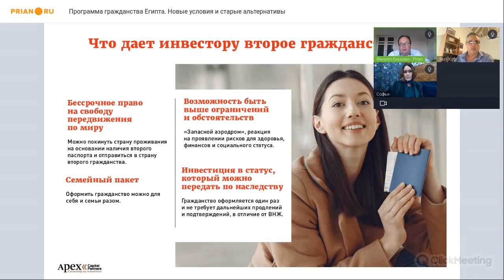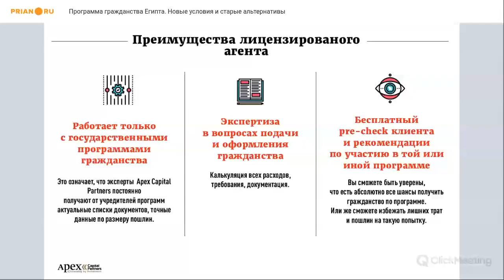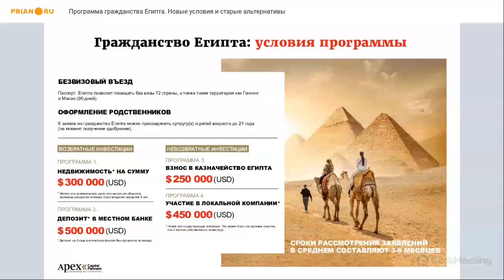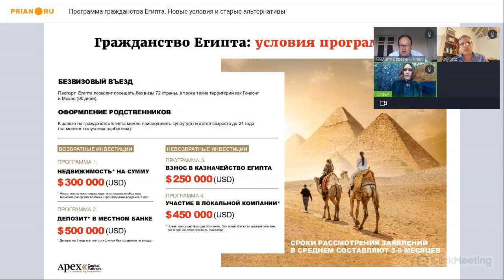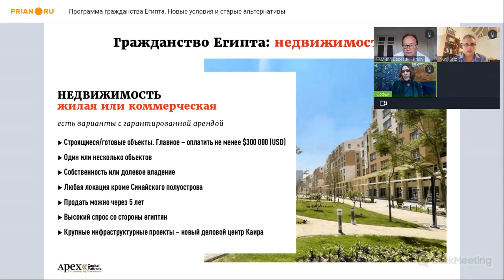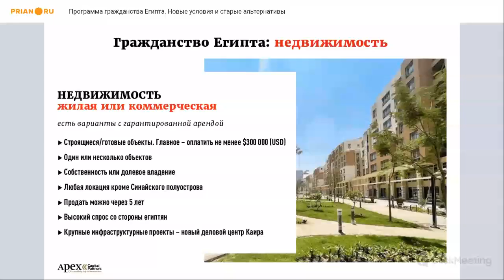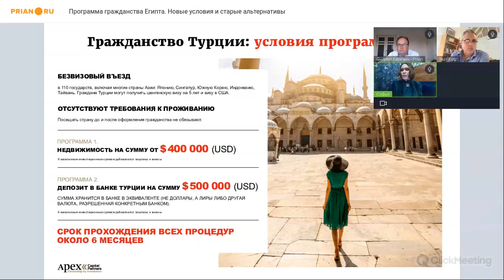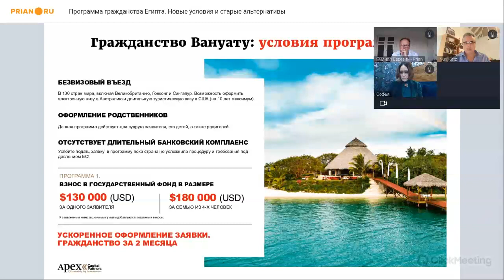Программа гражданства Египта. Новые условия и старые альтернативы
⚡️ Вебинар от 21 июня 2023 года
Иммиграционные программы гражданства – востребованный, но очень редкий продукт. Новые возможности появляются крайне редко. Но вот, весной 2023 года власти Египта приняли несколько важных решений, позволяющих уверенно говорить о программе гражданства этой страны – как о реальной и интересной возможности.

О деталях процедуры получения гражданства, возможностях египетского паспорта, а также существующих сегодня альтернативах, рассказали эксперты Apex Capital Partners – основатель компании Нури Катц и вице-президент по России и СНГ Софья Силина.

00:00:00  Вступление
00:02:45 Описание программы гражданства Египта
00:08:50 Особенности функционирования программы гражданства
00:12:25 Об экономических проблемах и развитии Египта
00:16:15 Как работает программа гражданства Египта сегодня
00:38:02 Какие объекты недвижимости можно выбирать для участия в иммиграционной программе Египта
00:42:00 Возможности египетского паспорта. Кому он может быть нужен?
00:48:30 Какие ещё программы гражданства за инвестиции существуют сегодня?
00:49:50 Обзор программы гражданства Турции
00:53:59 Обзор программы гражданства Вануату
00:59:10 Особенности проверки заявителей по программам гражданства
01:01:36 С какими сложностями может столкнуться заявитель на участие программе Египта в настоящих условиях
01:10:20 Заключительное слово